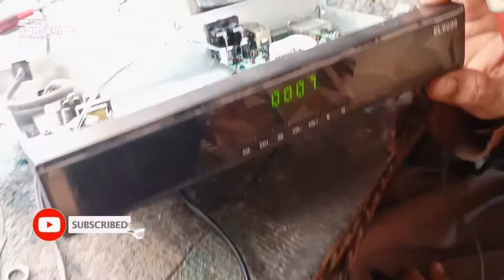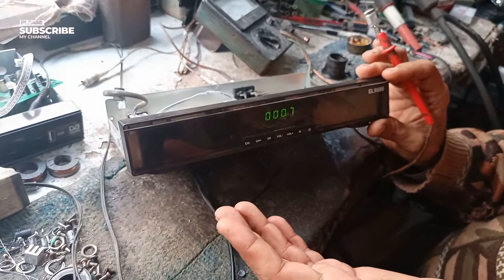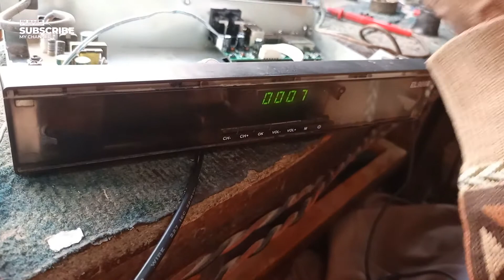EL 9999 DVD CARD 6605S CHIP SET TWO IN ONE USB DEAD PROBLEM SOLVED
Md ayaz soomro
hello every one assalamualaikum hope you are doing great and well so well how ? this is mayaz as well as you know me so in this video i am going EL 9999 DVD CARD 6605S CHIP SET TWO IN ONE USB DEAD PROBLEM SOLVED problem with well defined so hope you will get the information about it and hope you will definetly got the information what you want to know ?? so well hope you liked the video if you did then plz give a huge thumbs up and share comment and subscribe to my youtube channel as much as you can and click on the bell icon for never ever miss an update so i will see you soon in the next solving problem if you have any of problem  then let me know at the comment section allah hafiz good bye